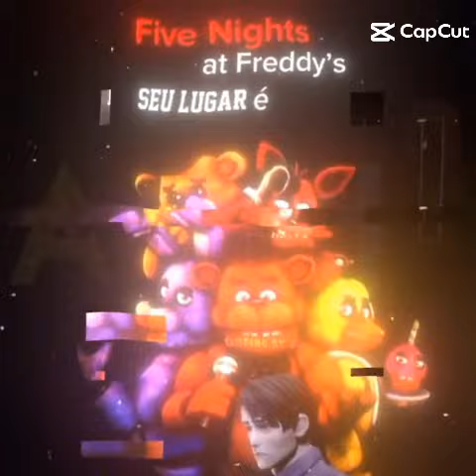cinco crianças querendo brincar ☠️